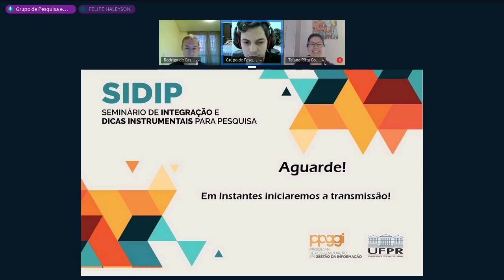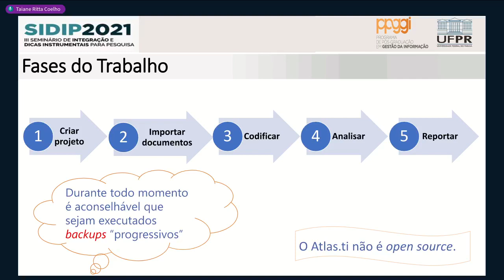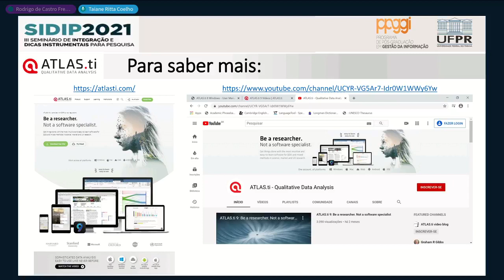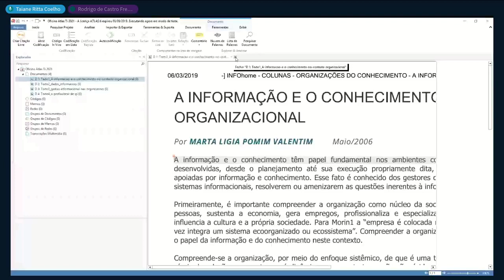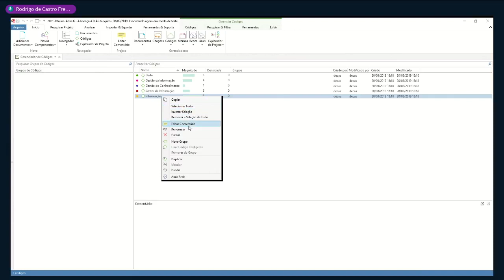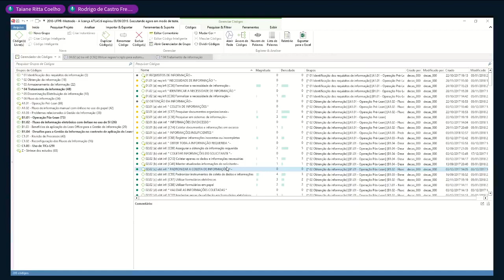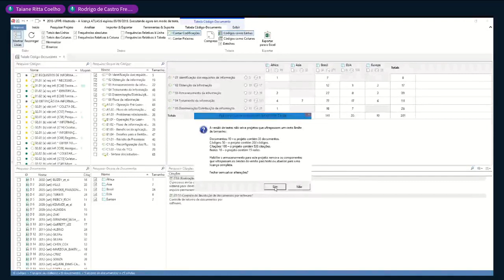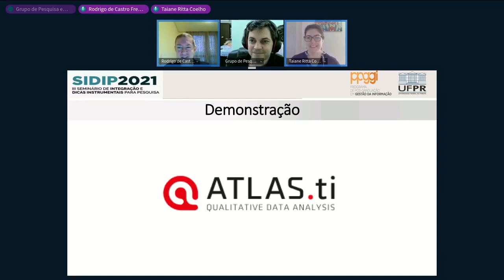Atlas.TI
Oficina promovida no âmbito do 3o. Seminário de Integração e Dicas Instrumentais para Pesquisa (SIDIP2021), no dia 09/04/2021, das 10:00 às 12:00.

"Entrevistas, grupos focais, análise de conteúdo, revisão bibliográfica... que tal aprender sobre uma ferramenta intuitiva e fácil de usar, que te auxilie no processo de coleta e análise dos dados? Então, se você tem interesse em pesquisa qualitativa, participe desta palestra sobre o software Atlas.ti, uma poderosa ferramenta para a análise de dados qualitativos. Saiba como agilizar seu trabalho, e, principalmente, assegurar o rigor metodológico imprescindível na pesquisa científica. Aproveite a oportunidade para obter orientações e dicas úteis para a sua pesquisa de mestrado ou doutorado.
Aprenda a usar as principais funcionalidades do Atlas.ti, que serão demonstradas e discutidas com base na experiência que os palestrantes tiveram em suas pesquisas acadêmicas.

Palestrantes:
Taiane Ritta Coelho - Doutora em Administração pela Fundação Getulio Vargas (FGV-EAESP), com período de doutorado sanduíche na École des Hautes Éstudes Commerciales de Montréal (HEC Montréal), no Canadá (bolsista PDSE CAPES 2017). Mestre em Administração pela Universidade Federal do Paraná (2014), na área de tecnologia e inovação.

Rodrigo de Castro Freitas - Engenheiro Mecânico pela Universidade de Itaúna (1998). Mestre em Ciência, Gestão e Tecnologia da Informação pela Universidade Federal do Paraná - UFPR (2018). Doutorando em Gestão da Informação pela Universidade Federal do Paraná - UFPR (2018- ) Desenvolve pesquisas sobre teorias e aplicações do Lean Thinking, Lean Office, Gestão de Processos, Gestão da Informação, Gestão do Conhecimento e Aprendizagem Organizacional.